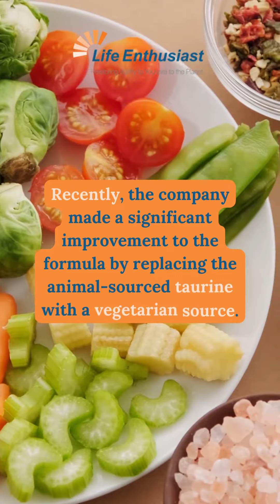Powrtein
Vegetarians can now order Powrtein without hesitation.